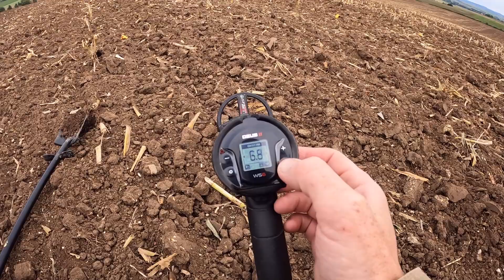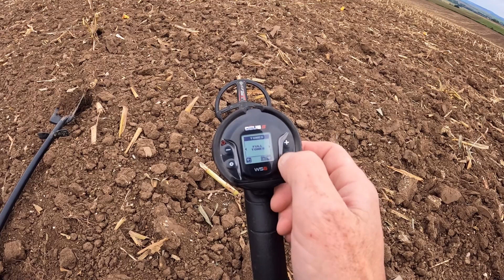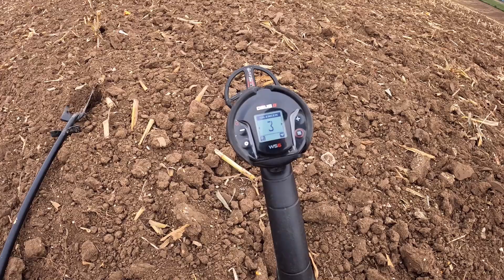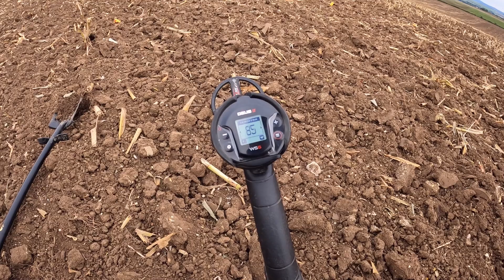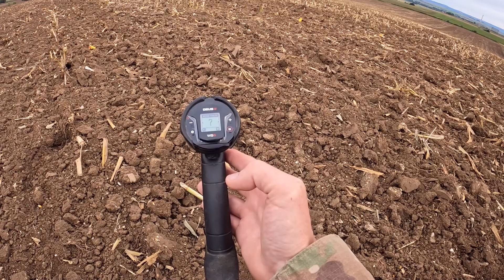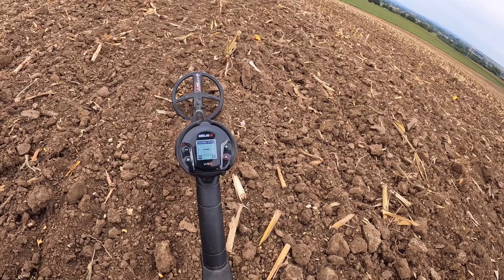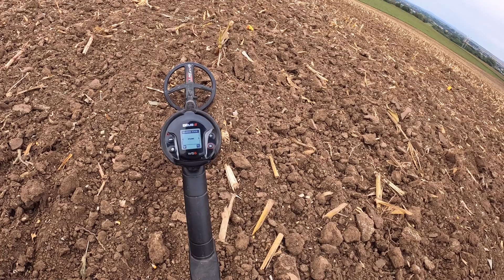XP Deus 2 Zaorane Ustawienia